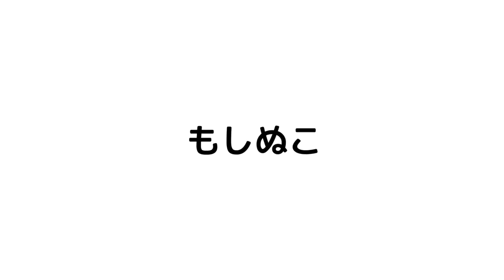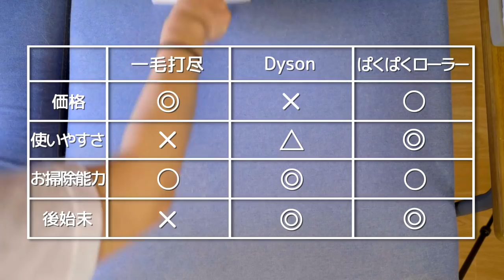【お悩み解決】猫の毛お掃除アイテム！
ぱくぱくローラー、ダイソン、一毛打尽と比較しました！
一毛打尽

カメラ(GH5)
マイク(MV88+)

moshinukoとは...